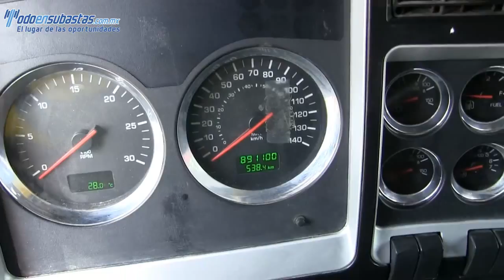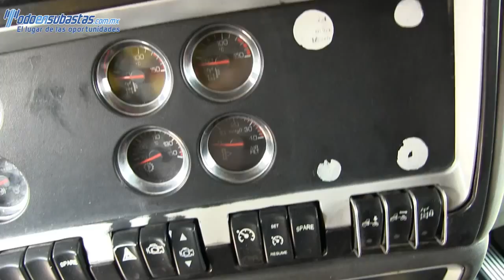830744 Kenworth T660 2011